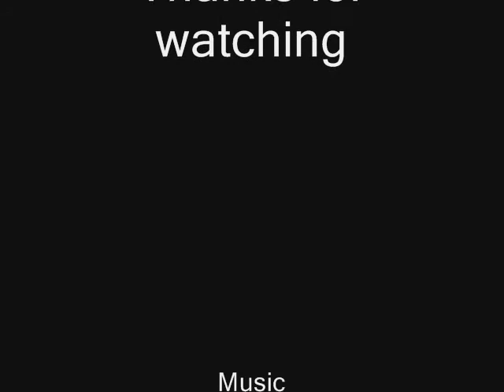Trening freestyle (13.09.2012)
Kilka nowych tricków podczas treningu